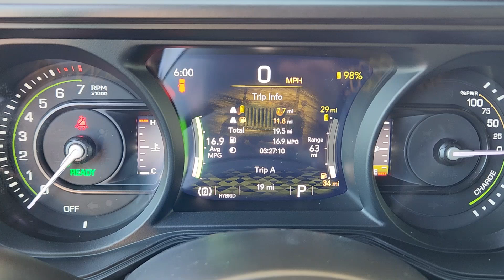2024 Jeep Wrangler Plano, Richardson, Garland, Dallas, Carrollton TX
New 2024 Jeep Wrangler  available at Huffines CDJR Plano located in 4500 W Plano Pkwy, Plano, TX, 75093.
Stock#: 24J03111 - VIN#: 1C4RJXN60RW218122

Your next car could be the  2024  Jeep Wrangler. The Jeep Wrangler: The rugged and iconic, adventure-loving, 4-wheel drive, open-air SUV with the power and capabilities you need for your outdoor lifestyle. These are just some of the great options this vehicle comes with: Heated Steering Wheel
, Apple Carplay®/Android Auto®, Intelligent Auto on/off High Beams, Keyless Entry, Heated Mirrors, Back-Up Camera, Fog Lamps, Satellite Radio, Remote Engine Start, Aluminum Wheels. Capable of going anywhere, and always authentically you. Drive the Wrangler.